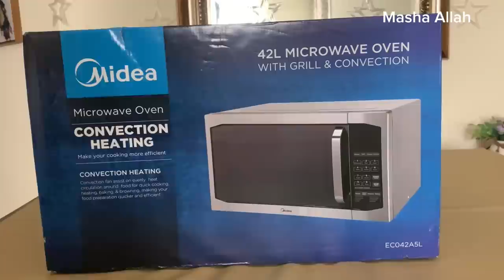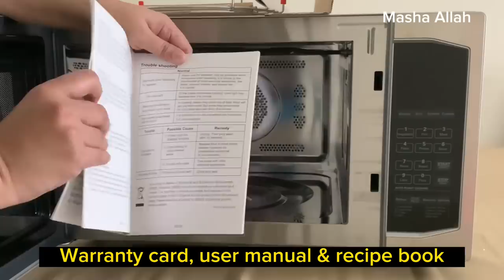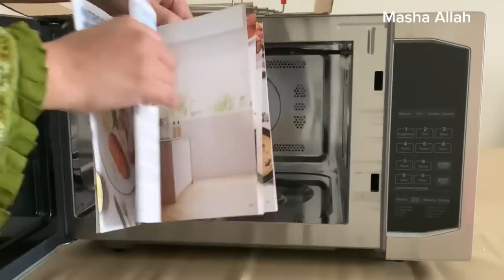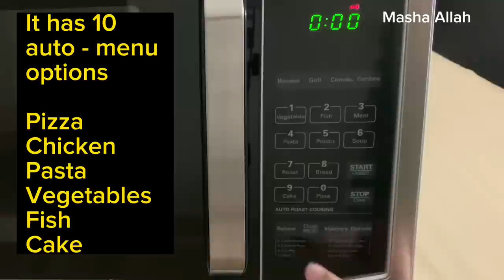Midea 42L Convection Microwave Oven EC042A5L UNBOXING | INDIAN MOM'S DUBAI VLOGS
Today I'm sharing Unboxing video of my New Microwave Oven.

For easy purchase I'm sharing the link of the microwave oven

This gives me motivation to make more useful content for my YouTube family ☺️

ABOUT MY CHANNEL:
Hi! I'm {Shazia}. On my channel, you will find {Cleaning / Organizing Videos}. I love sharing [My daily routine with 3 kids and my food recipes / beauty tips / DIY tricks etc.] with you guys as I experience them myself.